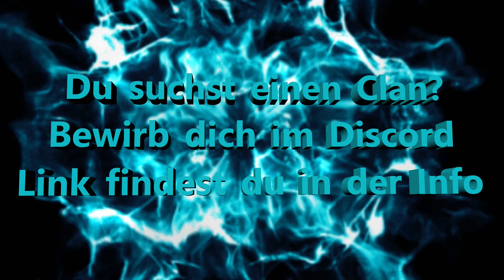SHATTERLINE - Play of the Game - WartimeDignity Fragmovie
Fragmovie von Play of the Game Situationen mit WartimeDignity

SHATTERLINE - Play of the Game - WartimeDignity Fragmovie (deutsche deutsch german HD)

(Werbung)

DANKE! :)